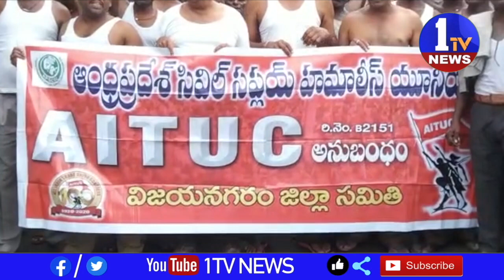సివిల్ సప్లై హమాలీలు ధరలు పెంచాలి